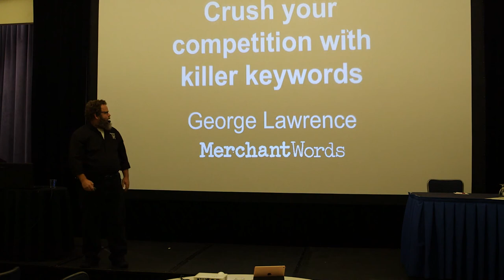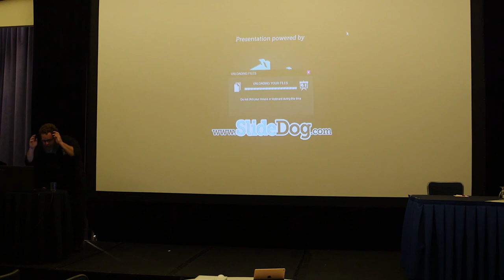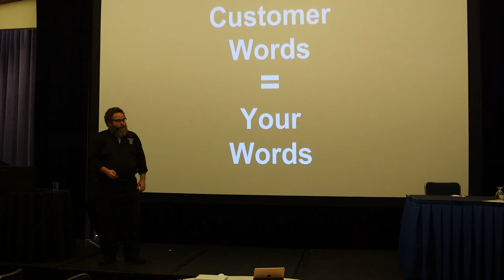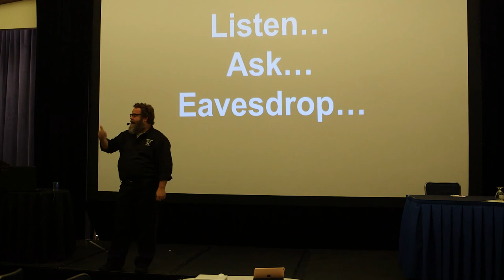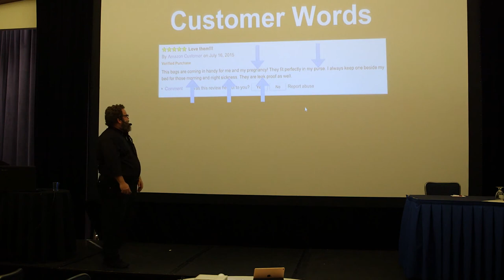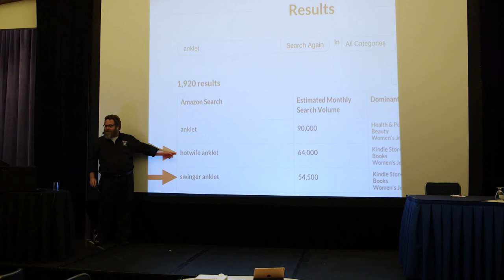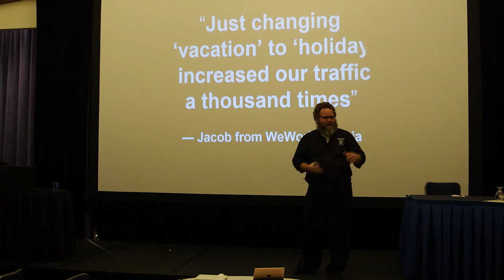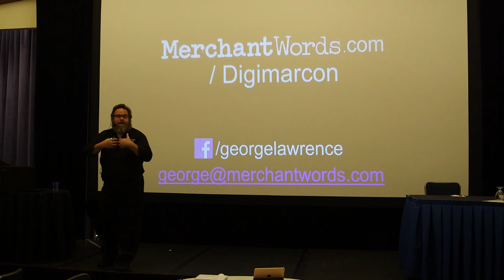Crush your Competition with Killer Keywords - George Lawrence, Merchant Words